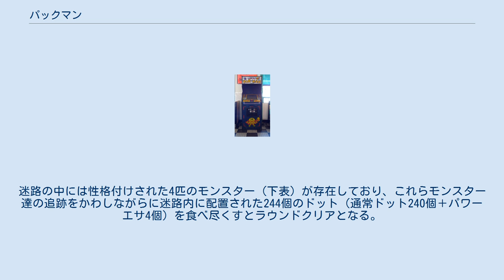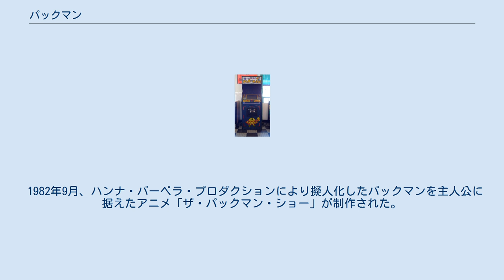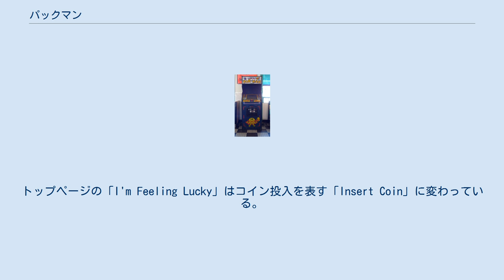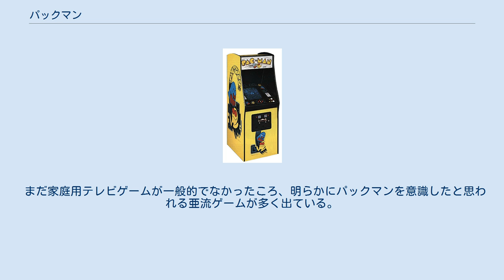パックマン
FM-7シリーズ用ゲームソフト
PC-6000/6600用ゲームソフト
『パックマン』 (Pac-Man) は、ナムコ（後のバンダイナムコエンターテインメント）より1980年5月22日に発表されたアーケードゲーム、またはそのシリーズのタイトルで同社の看板タイトルまたはキャラクター。
 世界で知られた日本産のコンピュータゲームの一つで、当時ナムコとの関係が一時的に密接となったバリー＝ミッドウェイ（後のミッドウェイゲームズ）よりアメリカで発売されると、その知名度から80年代のミッキーマウスと称された。
 アーケード版テーブル筐体の定価は64万円であり、1プレイ100円で計算すると6400回でペイできる計算である。
 アーケード版 ナムコ公式だけでも複数の派生作品があり、ゴーストの動き方からルールに至るまで多数の差異がある。
 ここでは、最初に発表されたアーケード版（オリジナル）および、それを再現した『クラシック』と称される製品/作品について、主に記述する。
 プレイヤーは4方向レバーを利用し、青い壁で構成された迷路の中でパックマンを操作する。
迷路の中には性格付けされた4匹のモンスター（下表）が存在しており、これらモンスター達の追跡をかわしながらに迷路内に配置された244個のドット（通常ドット240個＋パワーエサ4個）を食べ尽くすとラウンドクリアとなる。
各ラウンドを通じて迷路に変化はなく、難易度が少し上昇した状態で次のラウンドが開始される。
なお、ラウンド21以降は難易度が上昇しなくなる。
 パックマンがモンスターに捕まるとミスとなり、パックマンの残数がなくなるとゲームオーバーとなる。
点数が10000点（初期設定）に達した際にはパックマンの残数が1つ増える。
 4匹存在し、各ラウンド開始時には画面中央に存在する「巣」に待機している。
一定時間ごとに巣から飛び出し、それぞれの縄張り（後述するパワーエサの置かれたエリア）を守るように行動を開始する。
さらに一定時間経つと今度はパックマンを追跡し始める行動を取る。
これら2つの行動は一定時間ごとに切り替わる。
前述したようにモンスターには性格付けがされており、パックマンの追跡時にはその性格に応じた行動を取るように設定がされている。
また強い個性を象徴するカラーリングが施され、個々に名前とニックネームがつけられている。
ゲームボーイ版などモノクロ表示のプラットフォームでは一見見分けがつかないが、行動パターンで判別することが可能。
 一部のシリーズには、さらに色の異なる5匹目以降が登場する。
 通常、パックマンはモンスターに追跡される立場にあるが、迷路内に配置された4つのパワーエサ（パワークッキー）を食べることによって立場を逆転することができる 。
 パックマンが食べるとモンスターの色が一定時間、青色へ変化してパックマンから逃げるように行動する。
この状態のモンスターは「イジケモンスター」（または単にイジケ）と呼ばれ、パックマンが噛み付いて撃退することができる。
連続してイジケモンスターに噛み付くたびに点数は倍増し、200・400・800・1600点が獲得できる。
撃退されたモンスターは目玉となって巣へ戻り、イジケ状態より復帰して再度パックマンの追跡を開始する。
パワーエサを食べたパックマンは無敵ではないため、復帰したモンスターに捕まるとミスとなる。
 効果が切れる際にはイジケモンスターが青と白の点滅を繰り返す。
さらに一定時間が過ぎるとモンスターは通常の状態へ戻る。
効果発揮時間はラウンドが進むごとに短くなっていき、ラウンド17（カギの5面）およびラウンド19（カギの7面）以降のモンスターはイジケなくなり、それまで進んでいた方向から方向転換し、逆方向に進み始めるのみとなる。
 パックマンがモンスターに追い詰められてしまった際、モンスターを振り切るための仕掛けが5つ用意されている。
 各ラウンド毎に2回ずつ、ボーナス得点物がモンスター巣の下部に出現する。
出現方法はエサを70個および170個（パワーエサ含む）食べること。
出現から約10秒経過するかミスすると消滅する。
計8種類で、ラウンド13以後は全て鍵となる。
 ラウンド2,5,9,13,17をクリアをした際に、15秒程度のデモアニメーシ...